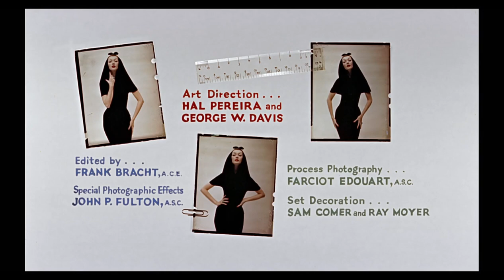Funny Face 1957 HD 01 Fred Astaire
Funny Face 1957

Directed by
Stanley Donen
Writing Credits
Leonard Gershe ... (written by)
Cast
Audrey Hepburn ... Jo Stockton
Fred Astaire ... Dick Avery
Kay Thompson ... Maggie Prescott
Michel Auclair ... Prof. Émile Flostre
Robert Flemyng ... Paul Duval
Dovima ... Marion
Suzy Parker ... Specialty Dancer (Think Pink Number)
Sunny Hartnett ... Specialty Dancer (Think Pink Number)
Jean Del Val ... Hairdresser
Virginia Gibson ... Babs
Sue England ... Laura
Ruta Lee ... Lettie
Alex Gerry ... Dovitch
Iphigenie Castiglioni ... Armande

Produced by
Roger Edens ... producer
Cinematography by
Ray June ... director of photography
Editing by
Frank Bracht

George W. Davis
Hal Pereira
Set Decoration by
Sam Comer
Ray Moyer
Costume Design by
Edith Head

Sound Department
George Leverett ... sound recordist
Winston H. Leverett ... sound recordist (as Winston Leverett)
Spurgeon Marsh ... sound mixer (uncredited)
Bill Wistrom ... sound editor (uncredited)
Visual Effects by
Farciot Edouart ... process photography
John P. Fulton ... special photographic effects

Music Department
Alexander Courage ... orchestrator
Adolph Deutsch ... conductor / music adaptor
Stanley Donen ... song staging
Roger Edens ... composer: additional music
George Gershwin ... songwriter: music
Ira Gershwin ... songwriter: lyrics
Skip Martin ... orchestrator
Conrad Salinger ... orchestrator
Van Cleave ... orchestrator
Alexander Courage ... composer: additional music (uncredited)
Al Mack ... musician: piano (uncredited)
Walter Ruick ... musician: piano (uncredited)
Kay Thompson ... vocal arranger (uncredited)
Van Cleave ... composer: additional music (uncredited)
Script and Continuity Department
Dorothy Yutzi ... script supervisor (uncredited)
Additional Crew
Fred Astaire ... choreographer
Richard Avedon ... main title backgrounds / special visual consultant
Eugene Loring ... choreographer
Ruth Ames ... secretary: Mr. Donen (uncredited)
Françoise Bouchez ... production assistant (uncredited)
Jeanne Coyne ... assistant dance director (uncredited)
Patricia Denise ... assistant dance director (uncredited)
Jack Hirshberg ... publicist (uncredited)
Belva Lannan ... secretary: Mr. Edens (uncredited)
Sam Ledner ... dance coordinator (uncredited)
David Robel ... assistant dance director (uncredited)